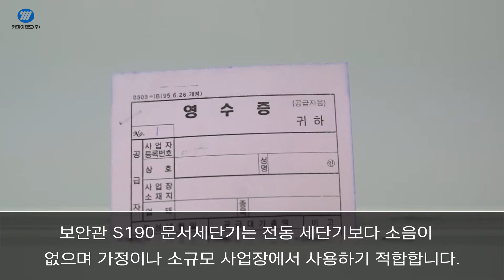카피어랜드 수동 세단기/보안관S-190사용방법 동영상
카피어랜드 수동 세단기 보안관 S190 사용 방법입니다.

세단기 사용 방법
1. 제품 개봉 후 파지함을 열면 손잡이가 동봉되어 있습니다.
2. 동봉된 손잡이를 기기 우측에 결합시켜 주세요.
3. 투입구에 파기할 문서를 넣고 손잡이를 시계 방향으로 돌려주세요.
4. 세단 중 종이가 걸릴 경우 손잡이를 반시계 방향으로 돌려 역회전 시킬 수 있습니다.

*1회 최대 2장까지 세단이 가능합니다.
(칼날 보호를 위하여 최대 용량의 50% 이하 사용을 권장합니다.)
*파지함은 주기적으로 청소해 주세요.
*CD와 카드도 세단이 가능합니다.
*수동 세단기는 전동 세단기보다 소음이 적으며 소규모 사업장이나 가정에서 사용하기 좋습니다.

✔카피어랜드 수동 세단기 보안관 S190 바로가기